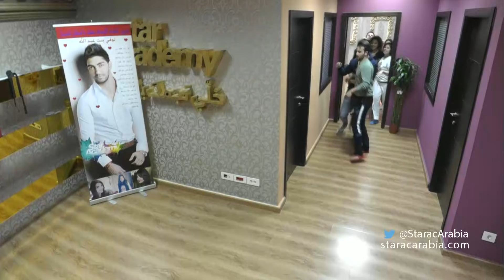Feel The Magic In The air - للمرة الاخيرة في الاكاديمية - ستار اكاديمي 10